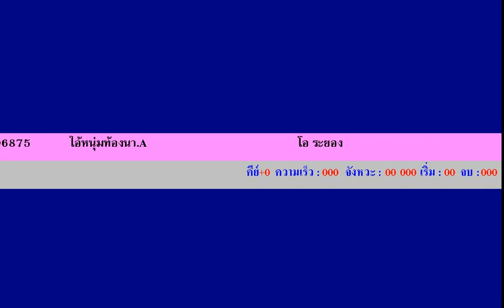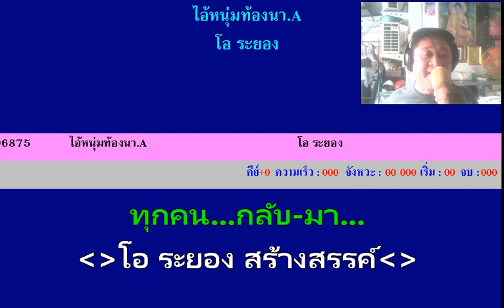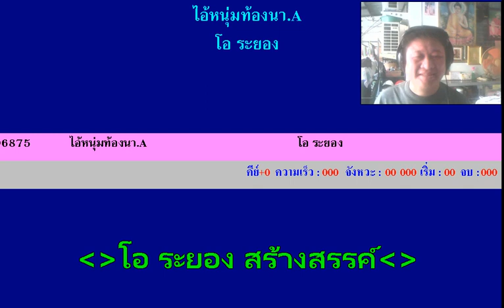ไอ้หนุ่มท้องนา@โอ ระยอง สร้างสรรค์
ลิ้้งโหลด MIDI NCN